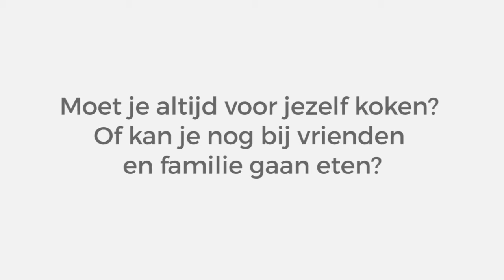Lekker lactosevrij koken: interview met Renate van de Zwan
Lekker lactosevrij koken